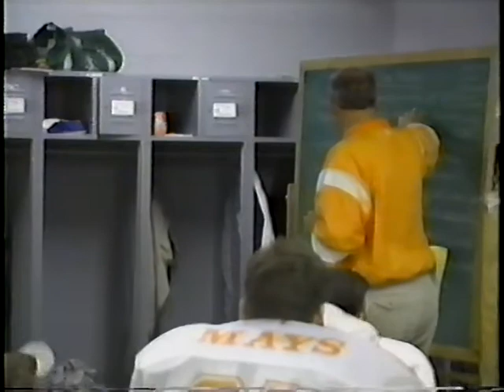1993 Tearing up the Turf